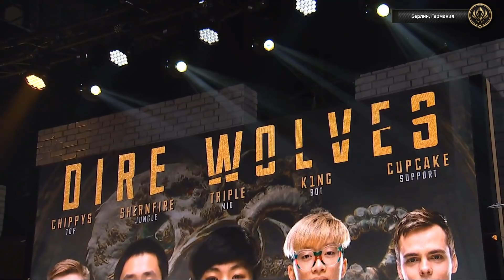DW vs KBM – MSI 2018, Предварительная стадия. День 4, Игра 2.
Стадия драфта: 9:44

Начало игры: 16:20

Dire Wolves против KaBuM! e-Sports.
MSI 2018, Предварительная стадия. День 4.

Все новости Mid-Season Invitational 2018, включая расписание, результаты матчей и др., доступны на сайте: